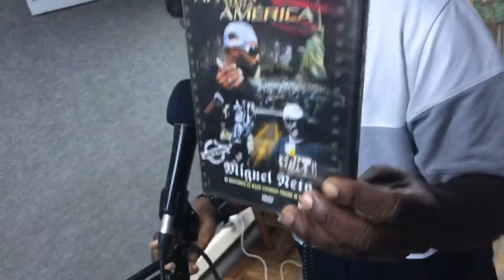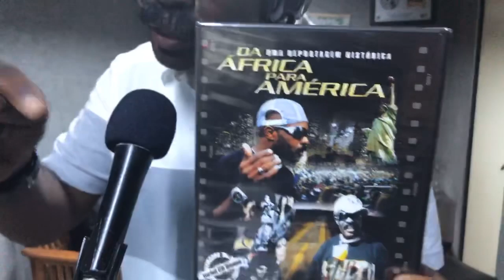RC última edição de 2019 com CO, JB Black e Inamoto [Webnivel 319]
Miguel Neto (Nível)